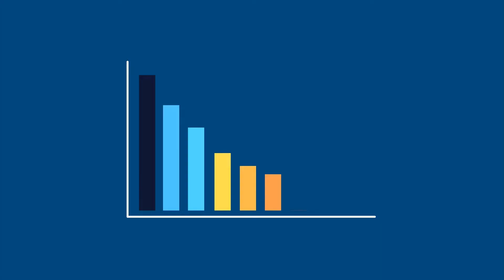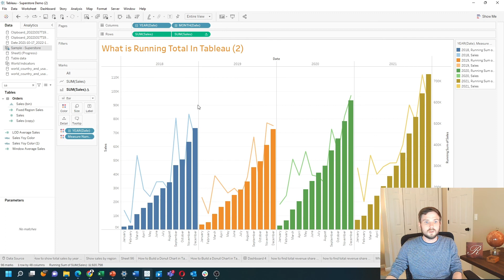What is Running Total in Tableau - Using a Line and Bar Chart & Table Calculations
In this example I have sales by year and month. I have a line chart showing each month's sales and a running total bar chart below the line chart.

I've duplicated the sheet and I have a line chart of sales by month and year. If I want to add running total to this chart I can take a copy of sales drag it to rows.

I'm going to add a quick table calculation by clicking the drop down on sales quick table calculation and running total.

You can see that this defaults into a line chart and my total runs along all years.  It doesn't reset for each year table calculations need to be set. I'm going to click the drop down on the sum of sales edit table calculation. Instead of indexing on table across I'm going to click specific dimensions and I'm going to uncheck year. You can read this statement as for each year for each unchecked item compute the running sum by month.

If I want to I can even overlay the bar chart over the line chart by clicking drop down on sum of sales and dual axis so now I have both the line chart and the bar chart overlaying each other.